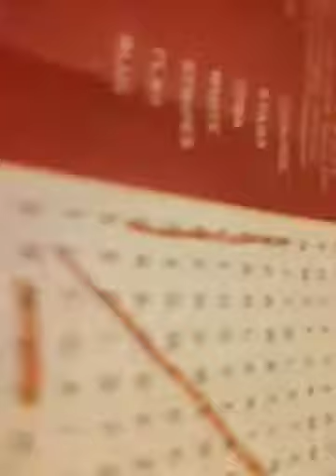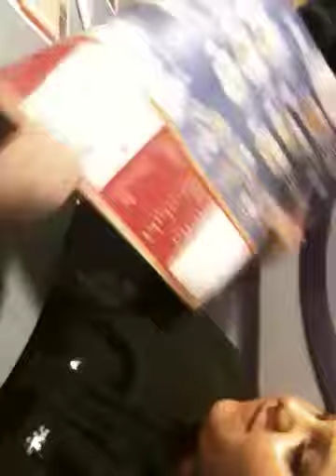JanJan's video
Denny's seemed so fun this night